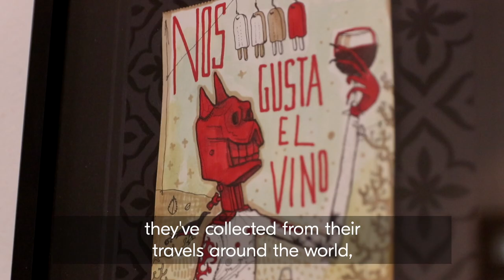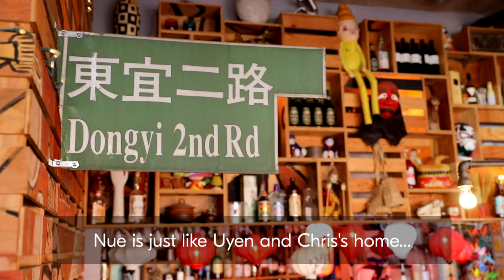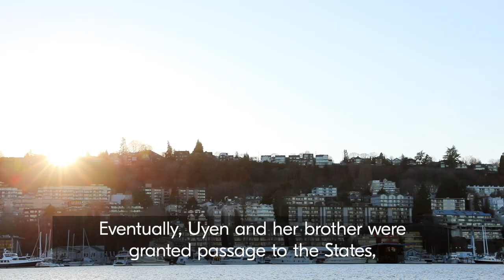RestaurantHER: Uyen Nguyen of NUE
Uyen Nguyen is an indomitable women. From living in a refugee camp as a child to earning degrees from some of America’s top universities, Uyen now runs the ultra-successful NUE. A Seattle restaurant that serves up an eclectic mix of dishes from her travels around the world (think: South African Bunny Chow). Watch Uyen’s story of perseverance and passion.